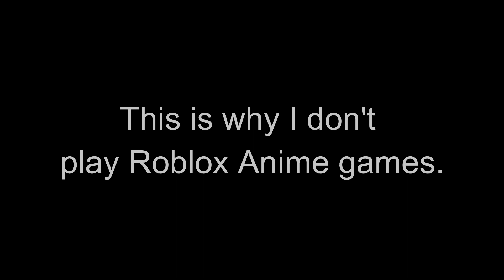What's so Good about A Universal Time? (Roblox)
Today I try to play this new jojo game and try and find out what's so interesting about it, I still can't find an answer.